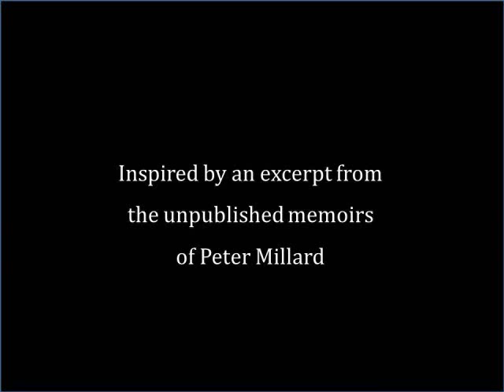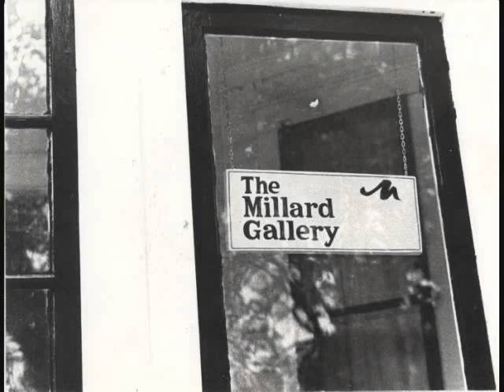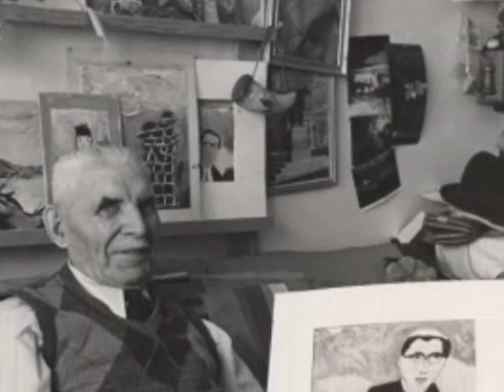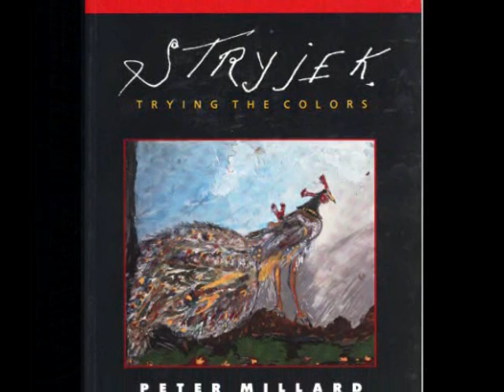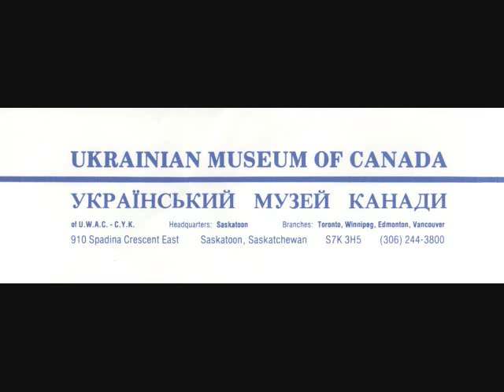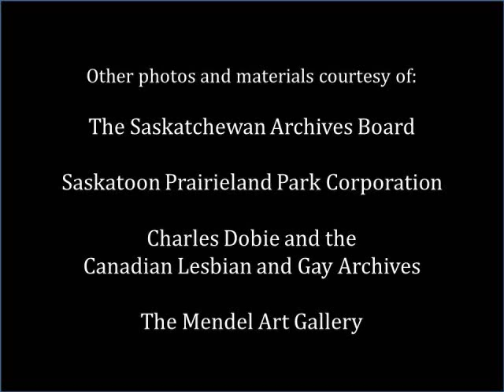The Automatic Advantage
Peter McGehee simply adored Dmytro Stryjek!  Dmytro did at least three paintings of Peter and Peter's portrait of Dmytro in this video is the one taken outside with Dmytro holding one of his paintings to his side. Peter Millard was good friends with Douglas Wilson and Peter - they were all part of the struggle for GLBT rights... I inherited the painting "Trees at Italia" - was that a random act of kindness or was it a tribute to my love of all things Italian???